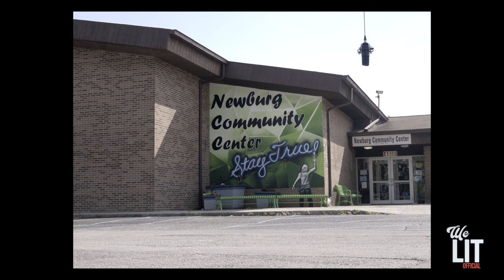YOUNG MAY BISHOP - BEAUTIFUL PICTURE | WE LIT PERFORMANCE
YOUNG MAY BISHOP
BEAUTIFUL PICTURE
WE LIT PERFORMANCE